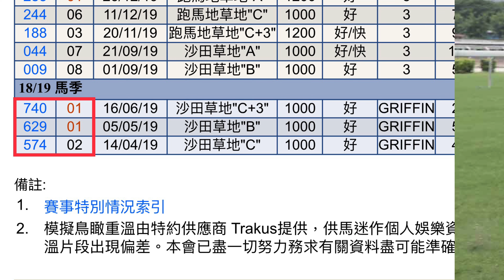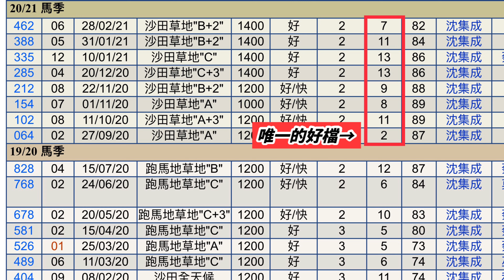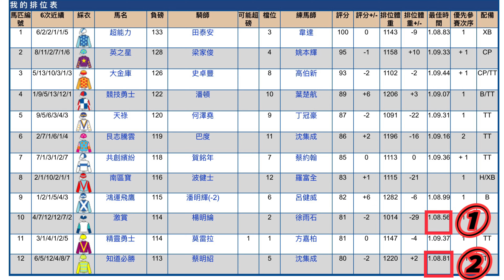【香港賽馬】2021年3月17日心水提供｜「知道必勝」負最輕磅爭100萬｜WP攻略｜過關攻略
觀眾可參考完所有提供後再自行修訂投注策略，可能事半功倍！

每次排位日為你更新「潛力銀行倉」成績，分析出賽銀行馬機會。

賽日前一天提供「WP攻略開倉」及「過關攻略補倉」心水。

全季統計成績，無花無假！

另外，FACEBOOK專頁不定時有好料送上，請多多支持。

想睇返所有真飛記錄、心水成績及統計，賽後評等，

想每次收到各場各匹馬嘅評語，專享24小時全天候問馬，歡迎到Patreon立即互相扶持，希望大家Win Win雙贏💪🏻

請注意部份片段從香港賽馬會及有線電視節目中節錄。